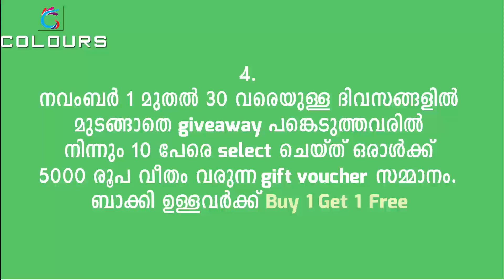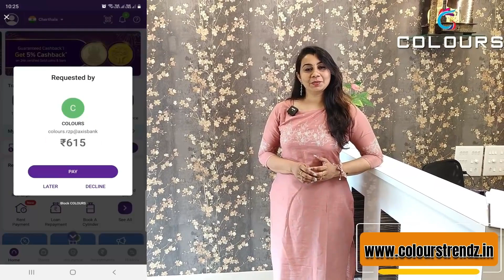മനം മയക്കുന്ന കുർത്തി കളക്ഷനുമായി വീണ്ടും 👌🏻👌🏻👌🏻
✅𝗣𝗥𝗢𝗗𝗨𝗖𝗧 𝗟𝗜𝗡𝗞𝗦✅

For Rayon Aline Kurti (660/-)

📪 Colours
PIN: 688524